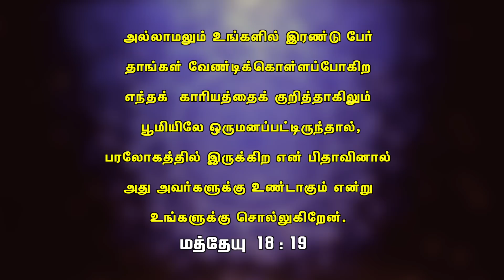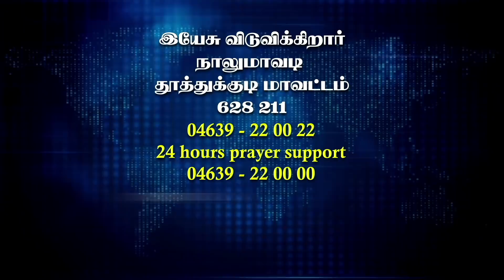குடும்ப ஆசீர்வாத நேரம் | Jesus Redeems Ministries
குடும்ப ஆசீர்வாத நேரம் | விடுதலையின் தேவன்
Bro. Barnabas Testimony
Message by Bro. Mohan C. Lazarus